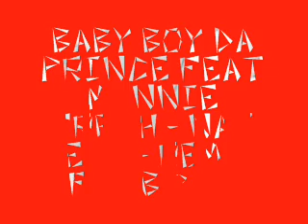Baby Boy Da Prince Feat Mannie Fresh - Naw Meen - Remix FAT B 2014